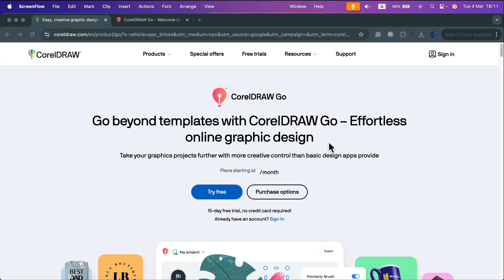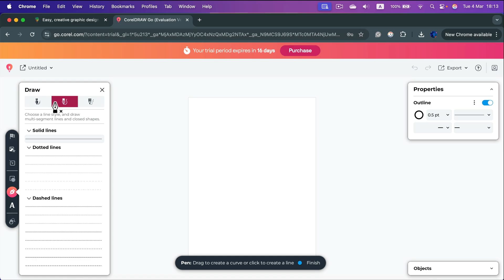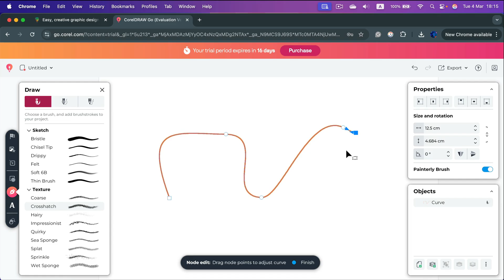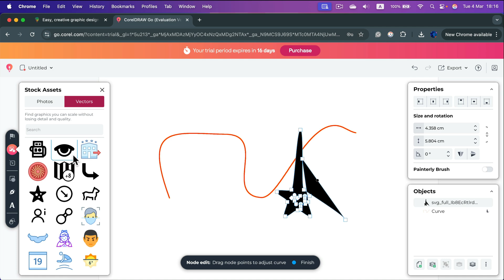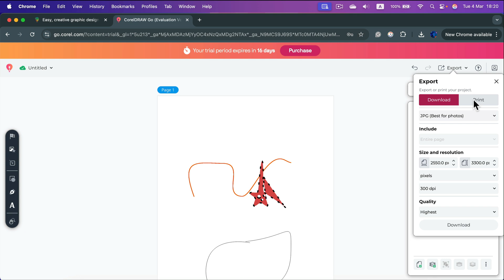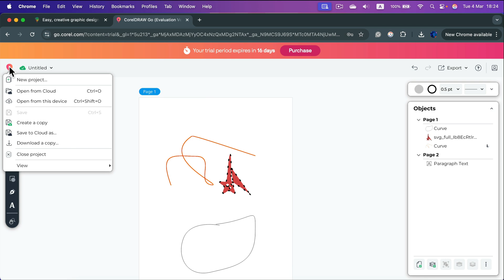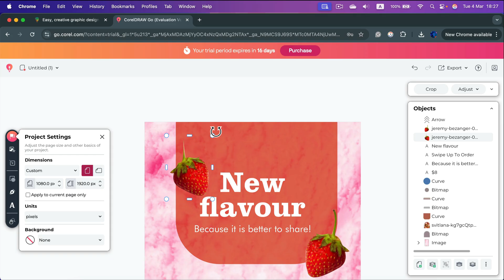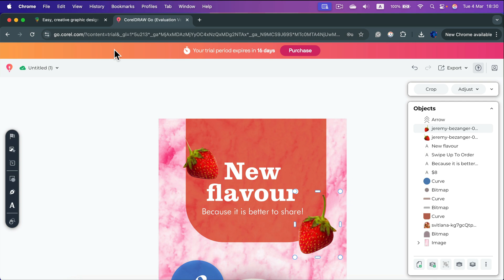First Look Corel DRAW Go – The New Canva Competitor?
Corel DRAW Go, the latest design tool from Corel that's set to compete with Canva! Try yourself
I break down its features, usability, and overall performance, comparing it with popular design platforms. Watch now to see if Corel DRAW Go has what it takes to elevate your creative projects.